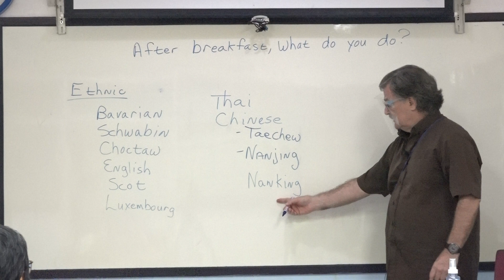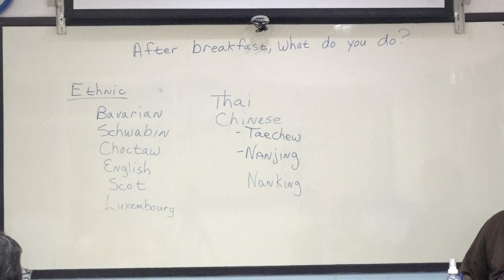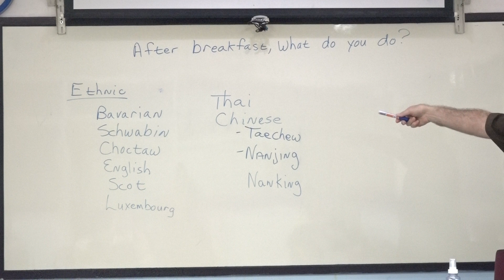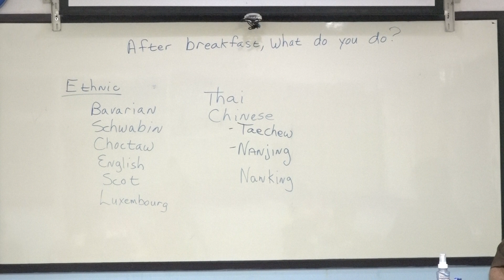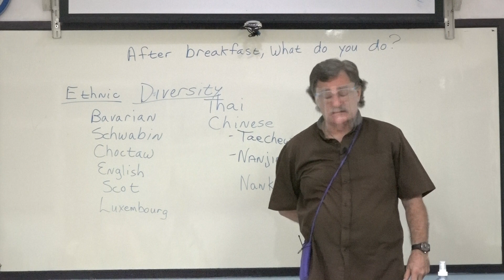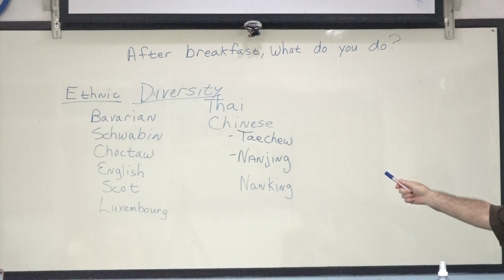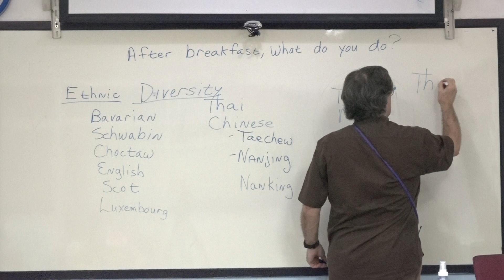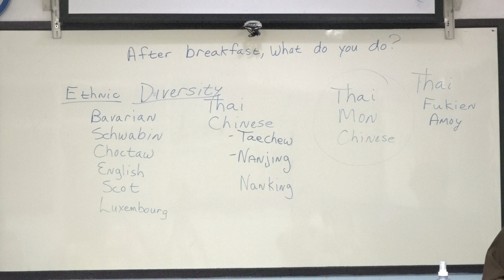Learn English เรียนภาษาอังกฤษ : suraphet 7831: Teacher Tim, USA., 26 August 2020